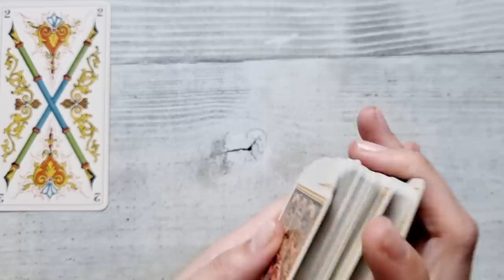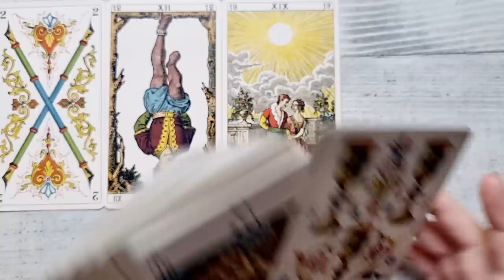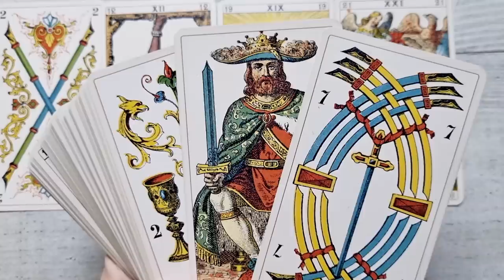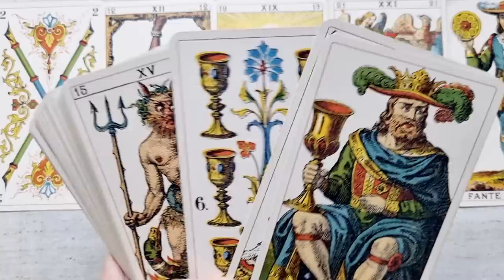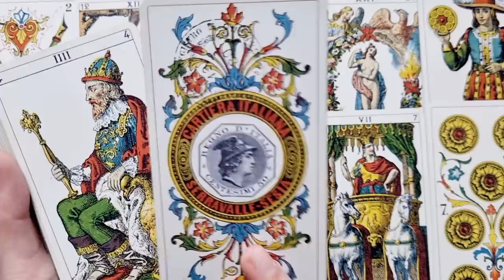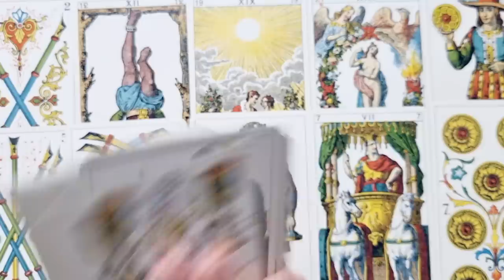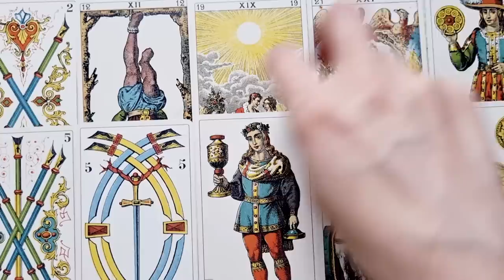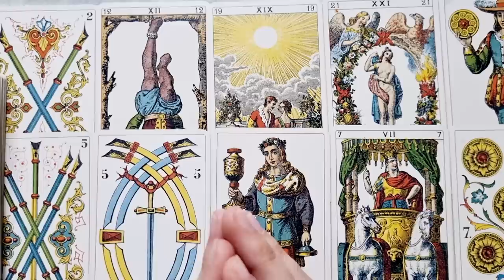𝗖𝗲 𝘀𝗲𝗰𝗿𝗲𝘁𝗲 𝘁̦𝗶 𝘀𝗲 𝗮𝘀𝗰𝘂𝗻𝗱! 𝗖𝗶𝗻𝗲𝘃𝗮 𝘁𝗲 𝘀𝗽𝗶𝗼𝗻𝗲𝗮𝘇𝗮̆! 𝗠𝗮𝗿𝗲 𝗮𝘁𝗲𝗻𝘁̦𝗶𝗲! ♈♉♊♋♌♍♎♏♐♑♒♓